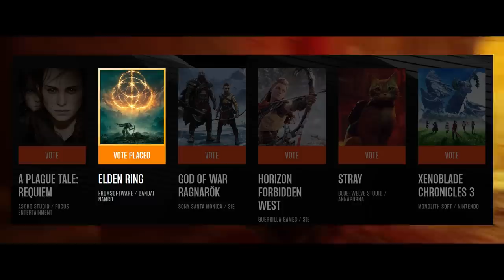MERECEU? Estão ZOANDO esse JOGO por causa do GOTY!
Stray nao merece concorrer ao GOTY?

➤ PSN: hadessama94